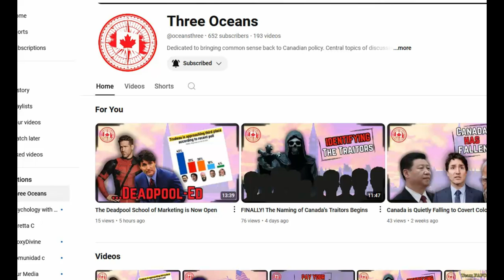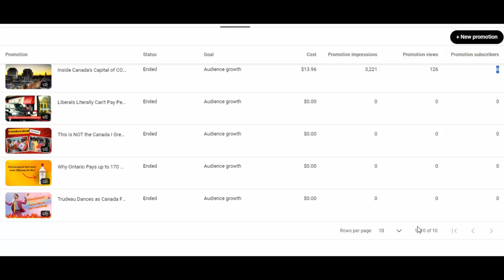Please UNSUBSCRIBE From My Channel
I made the huge mistake of trusting YouTube's "pay to play" program and paid to get more subscribers.

Since then, my metrics have suffered and I've managed to determine this is from the subscribers I paid for.

Since these subscribers didn't come through a natural relationship of watching a few of my videos and eventually deciding to subscribe, they ignore all my new videos because they don't know who I am or what my channel is about.

So if you happen to be one of those subscribers who sees my thumbnails in your feed, but you never click...

...would you be so kind as to unsubscribe so that I may get my metrics back to where they were before I made my big mistake.